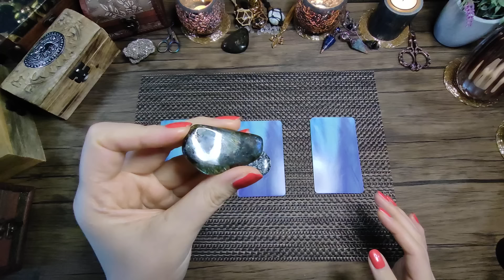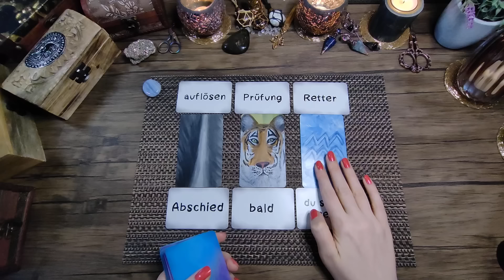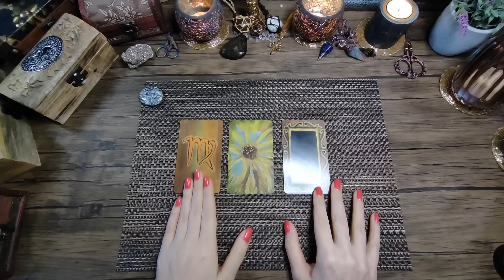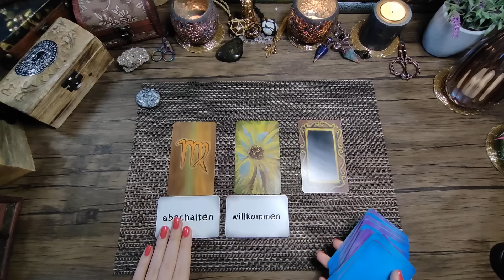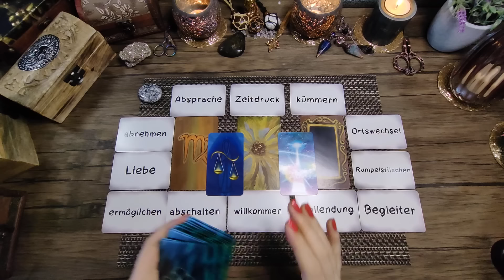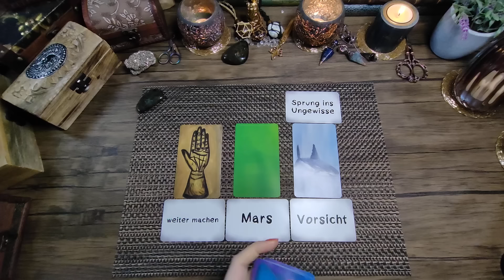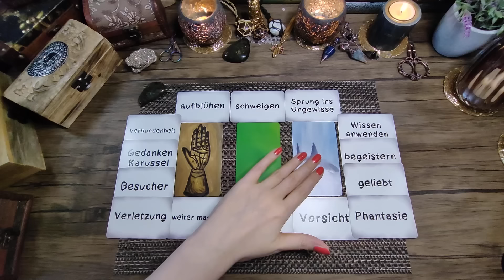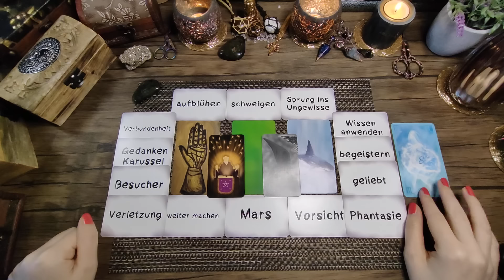🔮Kurze Botschaft vom Universum🔮 ( Pick a Pile )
ich freue mich, dass du zu mir gefunden hast. Ich habe großen Spaß daran mich mitzuteilen, für euch Botschaften aus der geistigen Welt zu empfangen und euch bei eurer Weiterentwicklung bei zu stehen. Gleichzeitig liebe ich mich kreativ auszuleben und mein innres Kind/Teenager zu heilen, dabei dürft ihr gern mich begleiten. So geht alles Hand in Hand :)

🧙‍♂‍ Wo du mich findest und mehr über mich und meine Arbeit erfährst 🧙‍♂‍

🕓Timestamps / Zeitstempel🕓:
00:00 Intro
01:08 Auswahlmeditation
02:30 Pile 1 Chalcedon
10:40 Pile 2 Schneeflockenobsidian
22:20 Pile 3 Labradorit